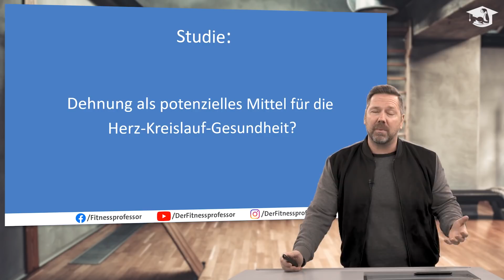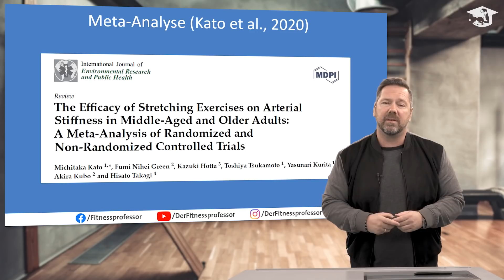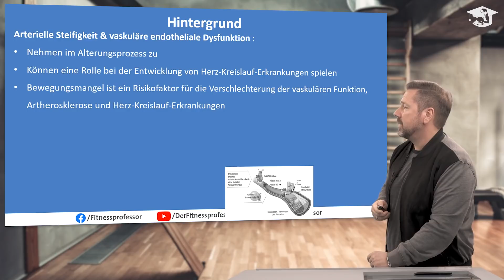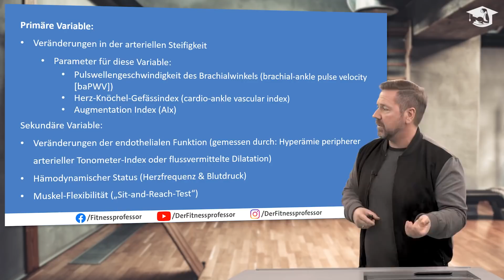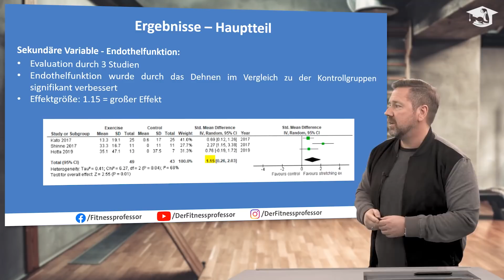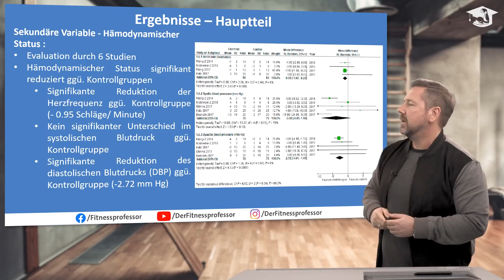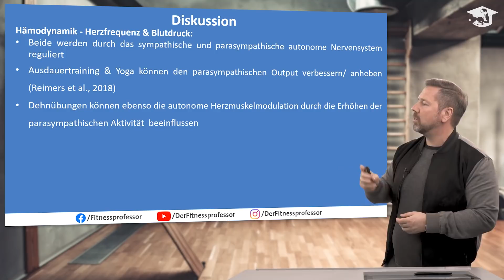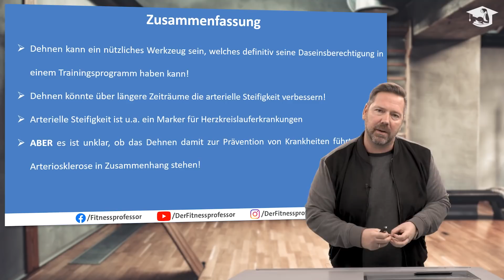Kann Dehnen Herz-Kreislauf-Erkrankungen vorbeugen?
Herz-Kreislauf-Erkrankungen sind der größte Killer weltweit. Eine neue Studie untersucht, ob regelmäßiges Dehnen aterieller Steifigkeit vorbeugen kann. Helfen Dehnübungen einen gesunden Herz-Kreislauf zu erhalten? Klickt ins Video!

Und aufgepasst☝️Ab nächstem Jahr versenden wir einmal im Monat ganz kostenlos und unverbindlich einen Newsletter mit neusten Studien und interessanten Links...
Wenn Ihr dabei sein wollt, einfach hier eintragen 👉